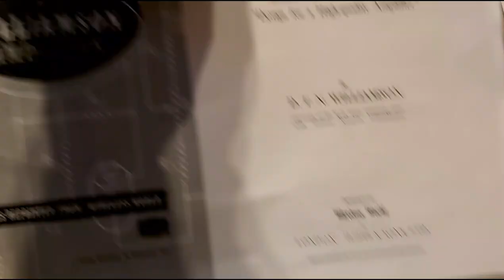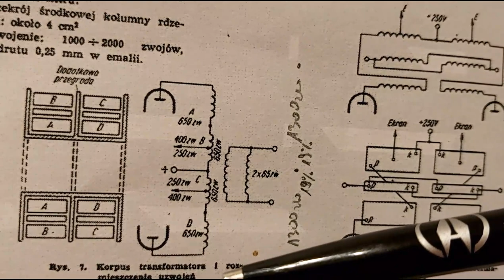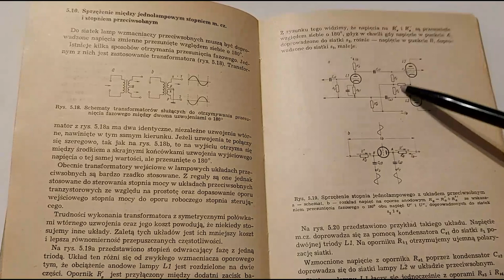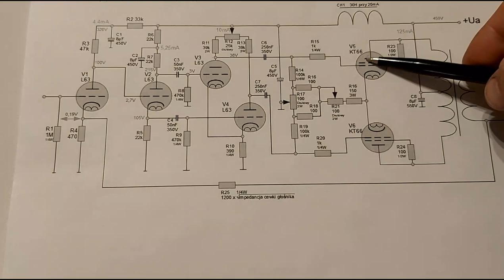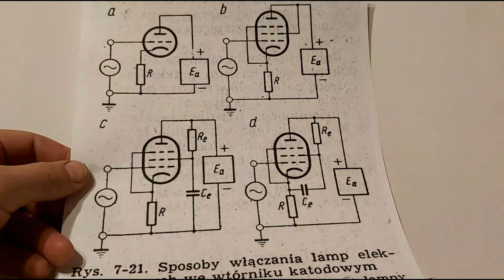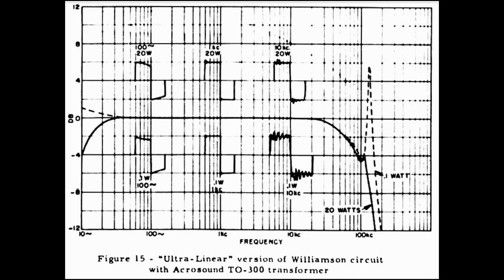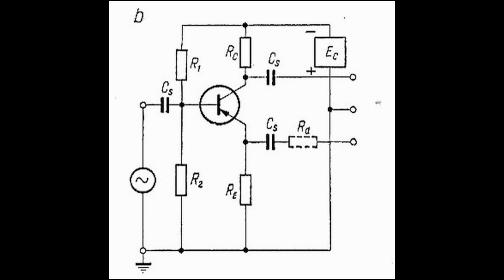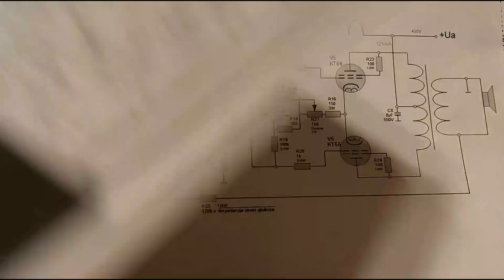Inwerter z podzielonym obciążeniem. (nr112)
Czytaj opis przed obejrzeniem filmu.
Inwerter z podzielonym obciążeniem. Szczegóły techniczne w kontekście wzmacniacza Williamsona. Jakie są wady i zalety takiego rozwiązania i czy rodzaj odwracacza fazy ma wpływ na dobór transformatora głośnikowego?
Film zawiera opis układu elektronicznego z wzorami. Autorami ilustracji, o ile nie mówię inaczej, są panowie Masewicz, Witort i Cykin.
W omówieniu problemu transformatora skupiłem się na optymalnym wykorzystaniu UL, ale nikt nie zabrania używać 20% odczepu. Niemniej korzyści z takiego połączenia są mniejsze, chociaż Mullard w swej broszurze "Mullard Circuits for Audio Amplifiers" opisał doświadczenia, z których wynika, że użycie 20% odczepu jest dobre z ekonomicznego punktu widzenia ze względu na moc, choć nie do końca zgodne z patentem UL.
W filmie nr #61 omówiłem inne inwertery, zachęcam do obejrzenia. W swoich wzmacniaczach PP z reguły stosuję inwerter ze wspólnym opornikiem katodowym (sprzężeniem katodowym) lub wspólną katodą. Omówienie tych układów będzie, jak zapowiedziałem w treści filmu, przy stosownej okazji.

Część 31 z cyklu filmów o wzmacniaczach lampowych, 112 film na kanale.